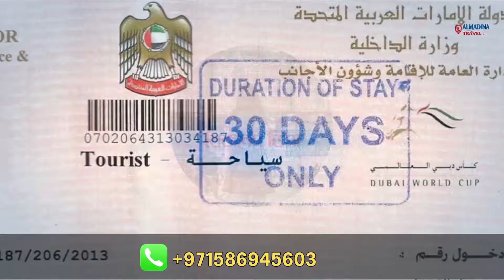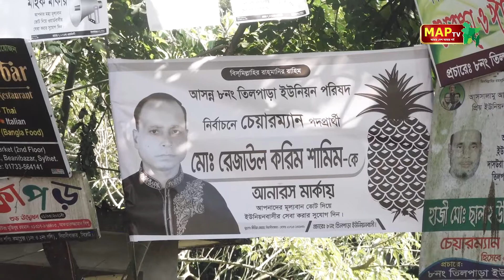আনারসের রস আস্বাদনে তিলপাড়াবাসী, এগিয়ে যাচ্ছে দুর্বার গতিতে